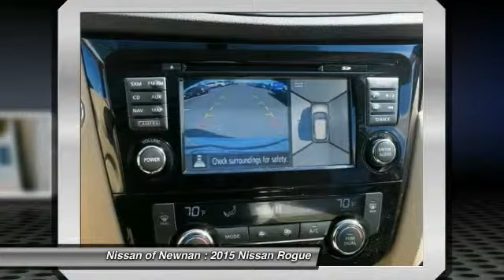2015 Nissan Rogue Newnan GA C822688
2015 Nissan Rogue SL

Looking for the right car? Today could be your lucky day. With 5 miles, this Pearl White, 2015 Nissan Rogue equipped with Automatic transmission could be yours. Request more information and set up a test drive right away.